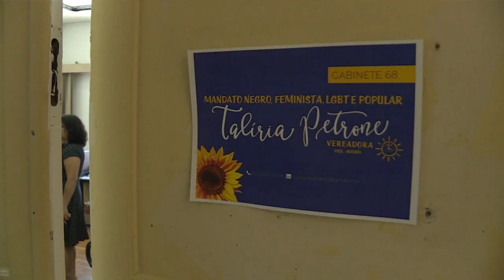'Alter ego' de Marielle Franco promete continuar sua luta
Marielle Franco e Talíria Petrone eram mais do que companheiras de luta. Negras, feministas e defensoras das comunidades, elas cresceram juntas na militância e enfrentavam as dificuldades como vereadoras: uma no Rio e a outra em Niterói. Após o assassinato de Marielle, a amiga promete que não vai deixar a luta dela morrer.